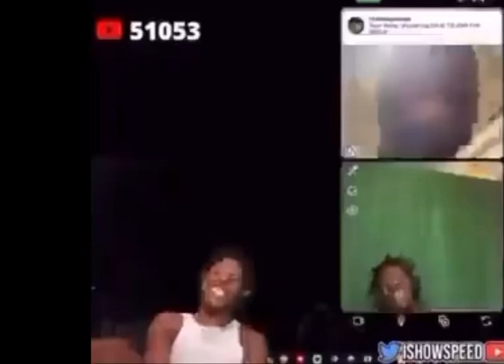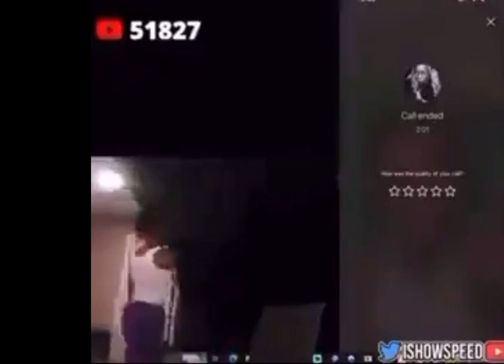Ishowspeed calls drake’s voice sexy